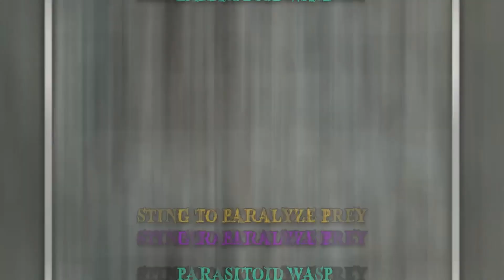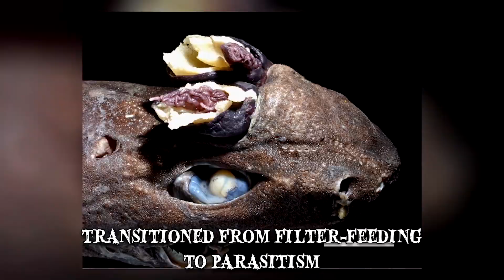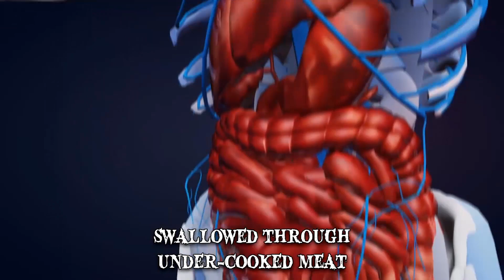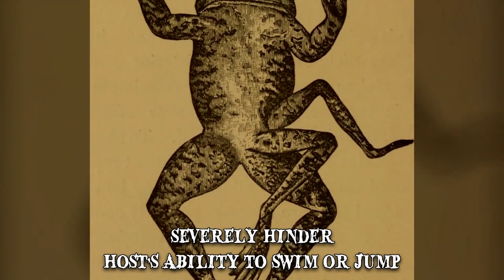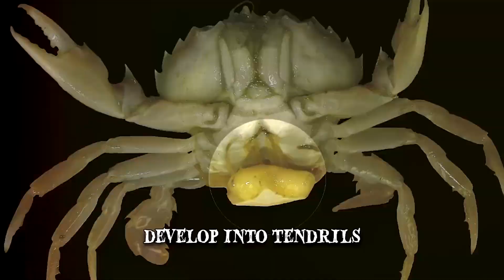9 Parasiten, denen du NIE in die Quere kommen möchtest!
Von kleinen Kreaturen, die andere Tiere unter ihre Kontrolle nehmen bis hin zu Darmwürmer, die uns Menschen befallen können. Hier sind Parasiten, denen du nie in die Quere kommen möchtest.